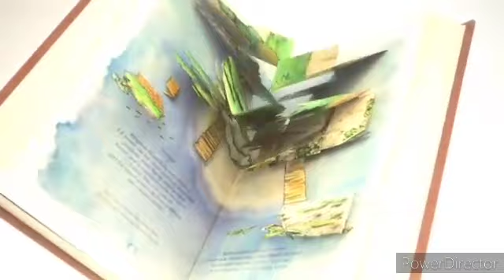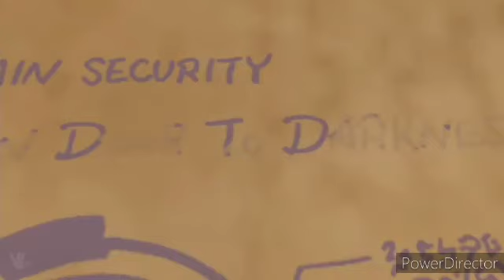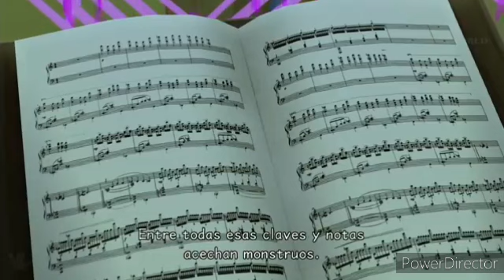universe falls capitulo 17